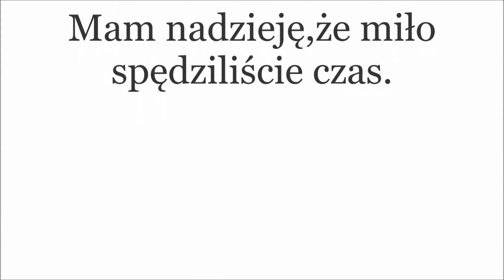JEŚLI MASZ GOFROWNICĘ - MOŻESZ TO SZYBKO ZROBIĆ 🧇 ŁATWA I PYSZNA ZAPIEKANKA KETO 😋 I SMAKI PRL'u😛